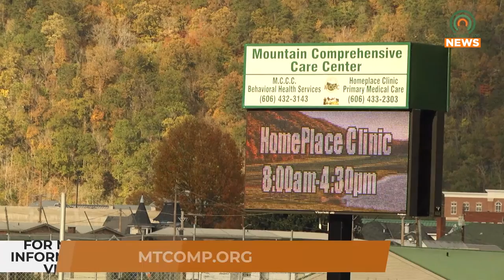Recovery Rally to be Held in Hindman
Mountain Comprehensive Care Center will be holding a Recovery Rally at the Hindman Settlement School to kick off National Recovery Month.